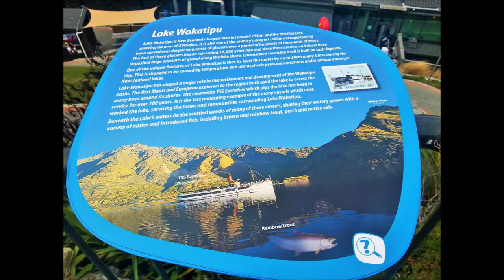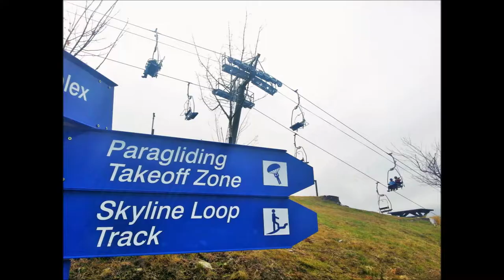New Zealand 2014, ShortClip on, Queenstown Bob's Peak, Tiki Track [LYLIM]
(music 1)